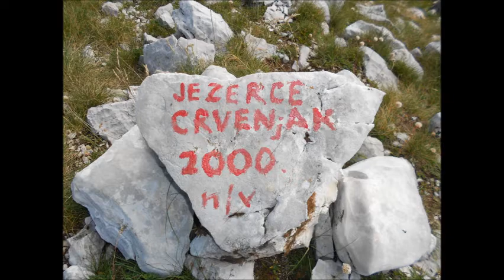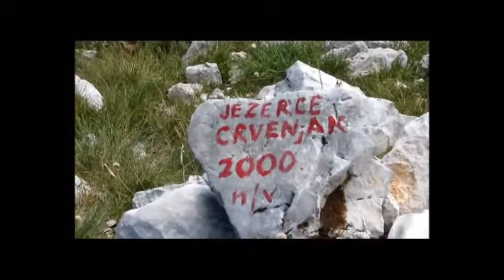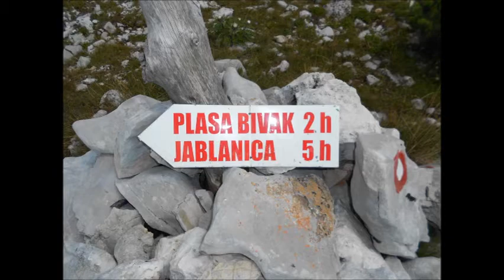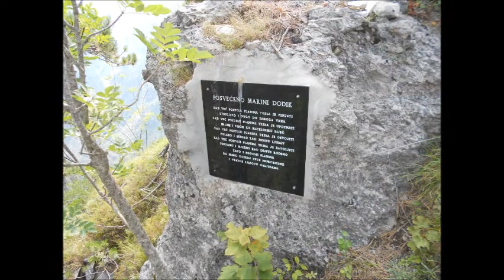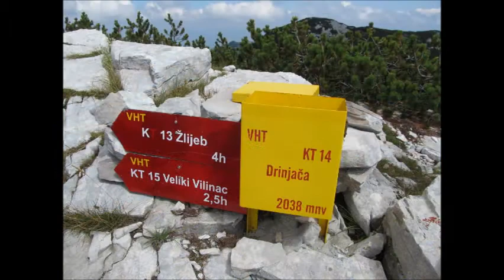P.D. ZEFIR . Uspon na Čvrsnicu - veh Drinjača 2.038.m.n.v.(31.08.2013)